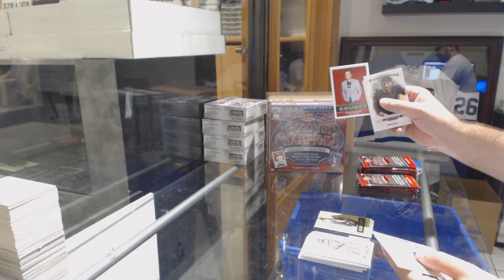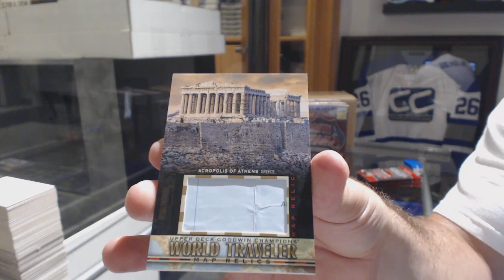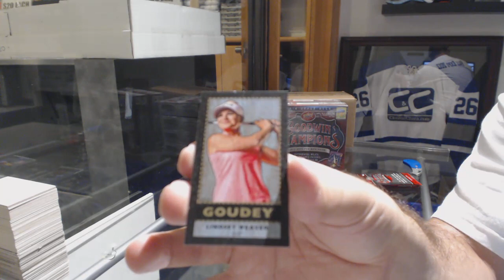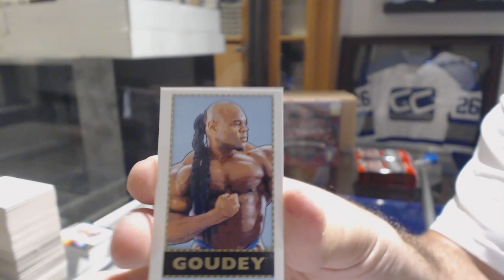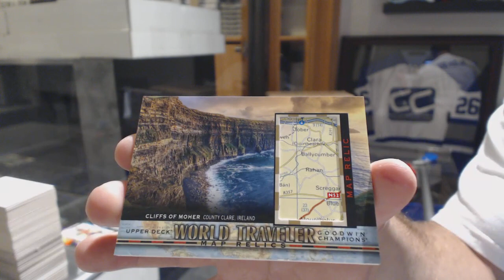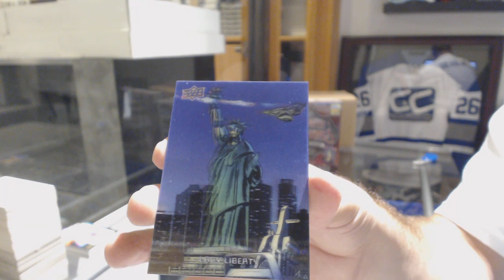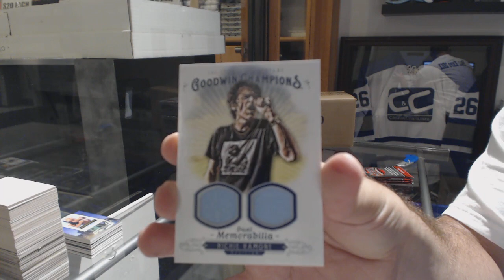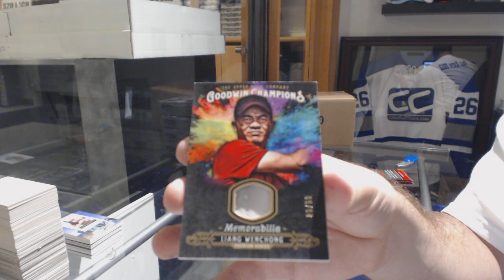18-19 Upper Deck Goodwin Champions 3 Box Break - C&C GB #8875